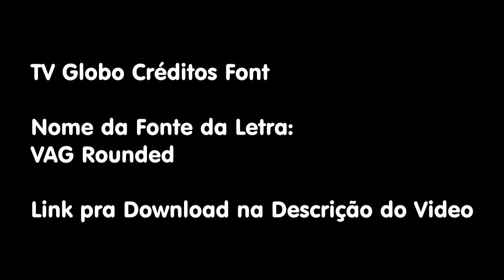TV Globo Créditos - Download Font (VAG Rounded)